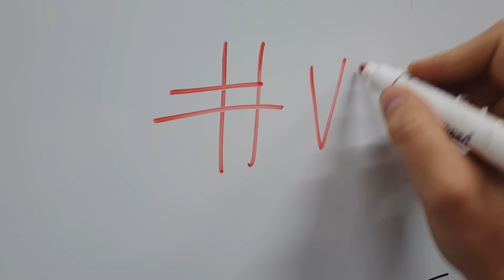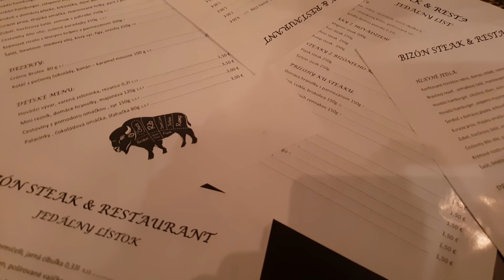Vlog #6 - Trojdňová tour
Náš najnovší vlog, kde Vám prinášame zostrihy z troch našich  koncertov, ktoré boli tri dni po sebe :)